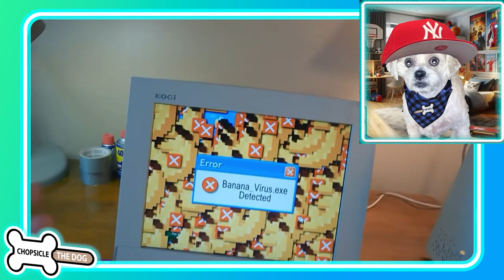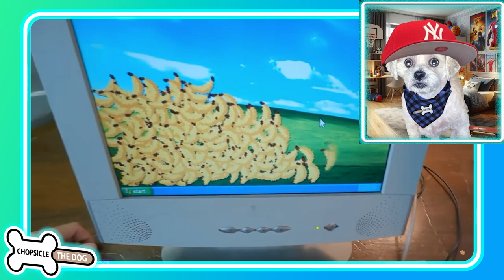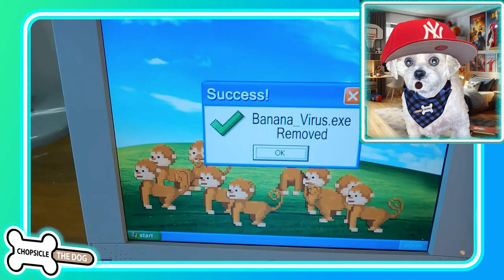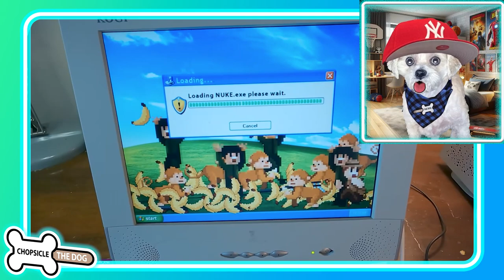Fixing a Computer! A Buttered Side Down Reaction by Chopsicle The Dog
Buttered Side Down has a problem with his computer! A computer virus called the Banana Virus has taken over his inbox! A lot like the old lady who swallowed the fly, Buttered Side Down uploads a Monkey Virus to eat the bananas, then he uploads a Zookeeper Virus to capture the Monkeys!

Laugh along with me as I react to Fixing A Computer by Buttered Side Down!